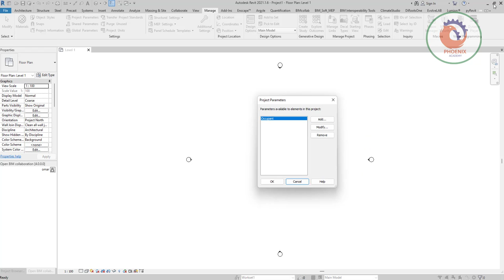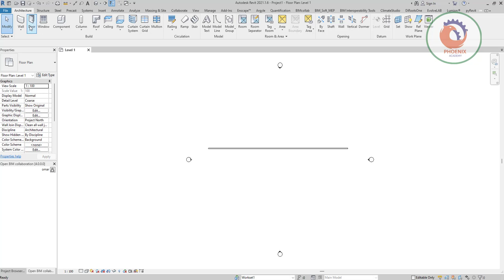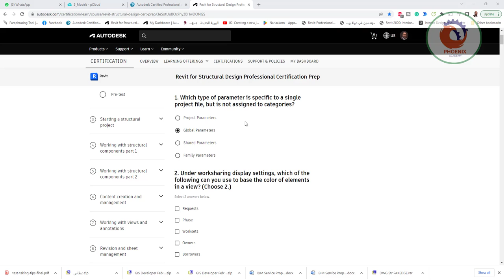Revit for Structural Design Professional Certification Prep ريفيت لإعداد الشهادات المهنية للتصميم ا